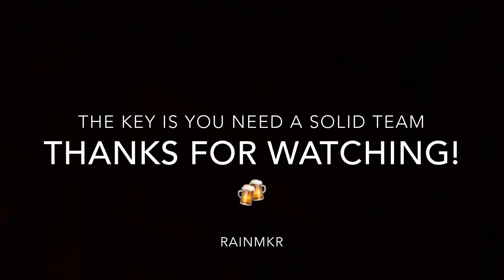LIFEAFTER | NEW MODE : REBUILD - LEVIN CITY TRAIN STATION S TEAM RATING | GAMEPLAY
ALOHA MDFK! This is my gameplay video of playing levin city train station. Hope you guys enjoy it! IF you guys seeking for memes in this video, you'll be dissappointed lool. Hahaha cheers! Anyway... as you can see, my as* always got carried by monster players. 😂🍻

Big thanks to daddy mimang for always teaching me to do this kind of thing! 😂 Come to see my suhu playing right

For personal issues or any other information, catch me on Discord! @ Rainmaker#1206

1. The Chainsmokers - # SELFIE
2. Orange - Shigatsu wa Kimi no Uso
3. Persona Q2: New Cinema Labyrinth - Invitation to Freedom OST
4. Persona Q2: New Cinema Labyrinth - Wait and See OST
5. Persona Q2: Pull The Trigger OST